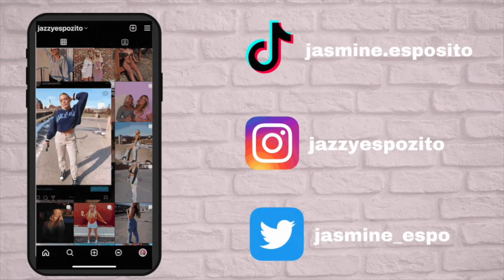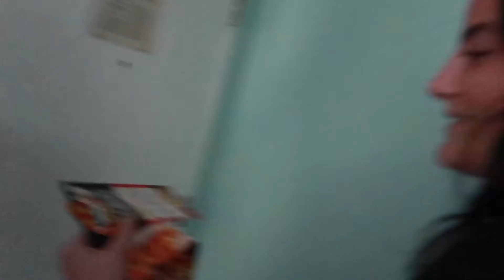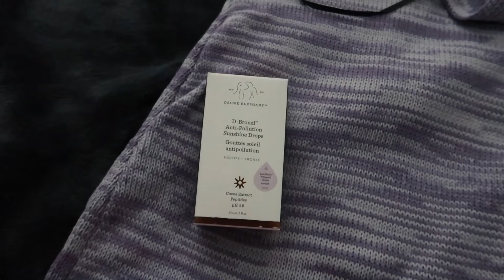SC PART TWO (sick af) | Jasmine Leona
come on our vaca w us part two..
driving 14 hrs for vaca just to be sick the entire time, 10/10 don't recommend

xoxo,
jas